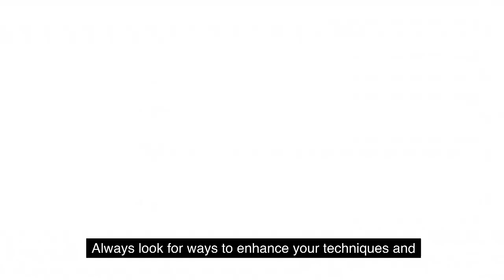A 7-Step Process for Dealing With Failure and Other Setbacks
Failure isn't the finale; it's the stepping stone to greatness. 🚀 Those at the top have tumbled more times than the ones who never dare to climb. Here's a quick guide to bounce back stronger from setbacks:

Keep Calm & Carry On 🧘‍♀️ - Accepting failure as a norm sets you up for success. Don't let emotions derail you.
Be a Detective 🕵️‍♂️ - Dissect what went wrong to avoid future reruns of the same blunder.
Persistence is Power 🔋 - In areas like sales, ‘Nos’ come by the dozen. The win is in not giving up.
Sharpen Your Strategy ✂️📈 - Always be on the lookout to upgrade your approach.
Switch Gears 🔄 - When Plan A fails, Plan B could be your goldmine. Explore and innovate.
Master Your Craft 🔨 - Equip yourself with sharper skills for better execution.
Build Your Bounce-back Muscle 💪 - Stress from setbacks? Chat it out, hit the gym, or meditate. Resilience is key.
Remember, each stumble is a part of the success story you're writing. 📖💫 How you navigate these hiccups shows your true potential. Keep your eyes on the prize, learn incessantly, and keep pushing forward. 💖